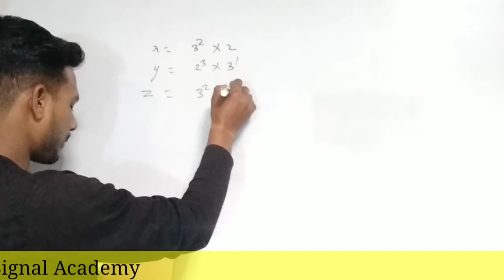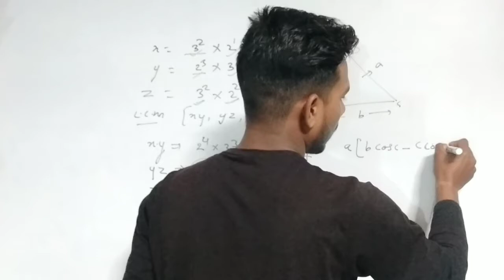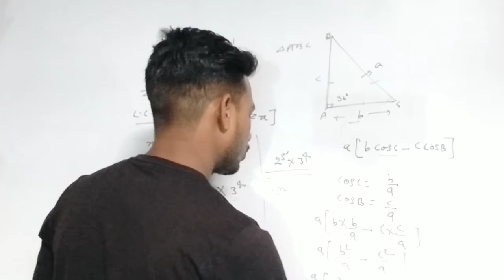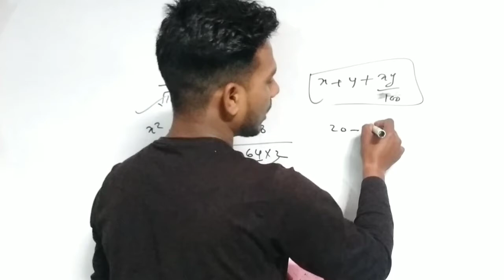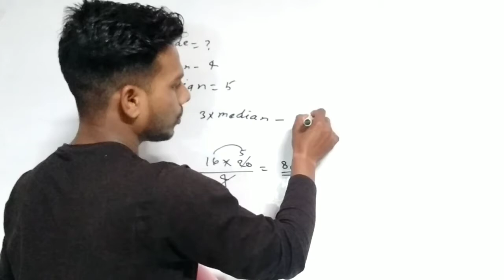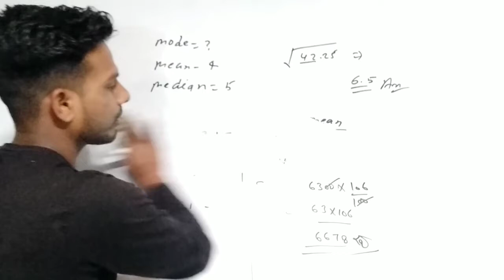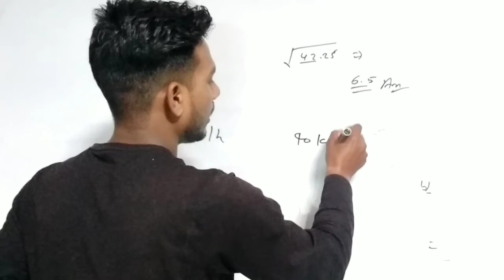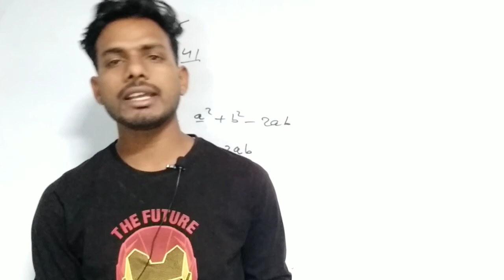RRB NTPC Exam Analysis ( 5 Feb First shifts ) Maths Asked Question by Ajit sir